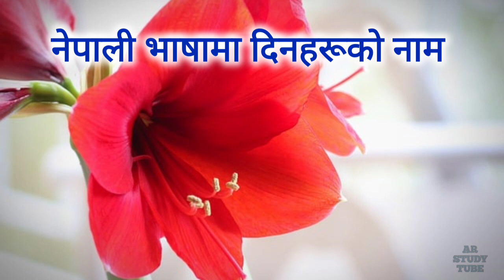दिन हरु को नाम नेपालीमा Name of days in English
हप्ता समयको एउटा दिन भन्दा लामो र महिना भन्दा छोटो एकाइ हो। सबैजसो आधुनिक पात्रोहरू अनुसार एक हप्ता सात दिनको हुन्छ। तर कुनै पुराना पात्रोहरूमा चाँहि ३ देखि ८ दिन सम्मको हप्ता पनि हुन्थ्यो।[१]

नेपाली पात्रो अनुसार हप्ताका सात दिनहरूलाई निम्नानुसार सात बारहरूले चिनिन्छन्:

नेपाली नाम अङ्ग्रेजी नाम खगोलिय पिण्ड
आइतवार, रविवार, आदित्यवार Sunday सूर्य
सोमवार Monday चन्द्रमा
मङ्गलवार Tuesday मंगलग्रह ग्रह
बुधवार Wednesday बुध ग्रह
बिहीवार, गुरूवार, बृहस्पतिवार Thursday बृहस्पति ग्रह
शुक्रवार Friday शुक्रग्रह ग्रह
शनिवार, शनिश्चरवार Saturday शनिग्रह ग्रह